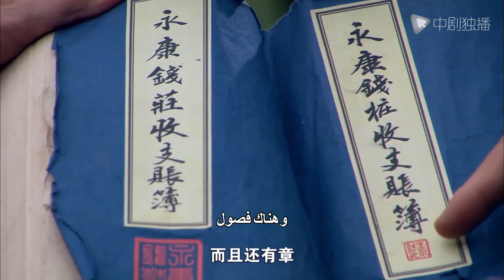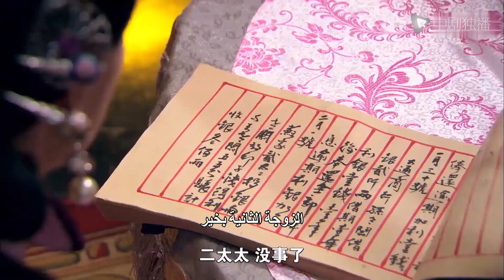مسلسل صيني｜كان قانون الأسرة قديماً يقضي بإلقاء المذنب في البئر ، وكان ذلك مروعاً.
معركة الجمال
🌟 نبذة عن قصة المسلسل :
جاءت شابة تدعى زي تاو (يلعبها هو جينغ) إلى منزل سو. منذ دخول Zi Tao عائلة Su ، تغيرت الظروف المعيشية المريحة لزوجات السيد Su ومحظياته وأطفاله تمامًا.الأسرار التي اعتقدوا أن الآخرين لا يعرفونها كانت معروفة بالفعل من قبل Zi Tao الذكي والهادئ. أصبحت سيدة عائلة سو. تأثرت Zi Tao بالحب غير الأناني للسيد الشاب الثاني لعائلة Su ، Ming Yuan ، الذي كان عادلاً ولطيفًا. اعترفت بهدفها في المجيء إلى عائلة Su. تخلت عن كراهيتها وتعاونت مع Ming Yuan لإيقاظ ضمير عائلة سو الذي نائم طويلاً. لقد دعمت كنوز عائلة سو العمل الثوري ، وأصبح المركب الفاسد لعائلة سو مدرسة مشرقة للأطفال.